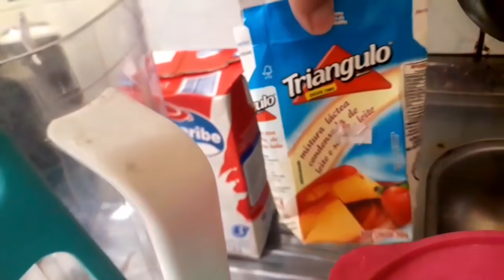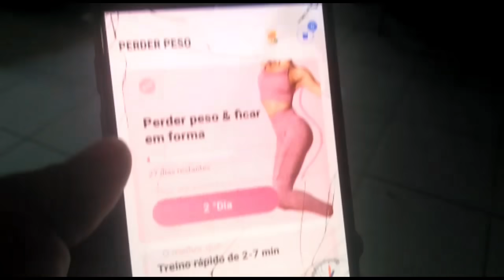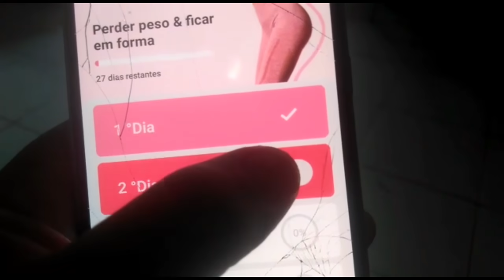🔥DIÁRIO DA DIETA - Exercício em casa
Agência 3281
Conta 282412
Op  .13